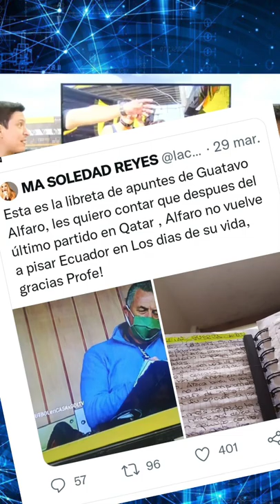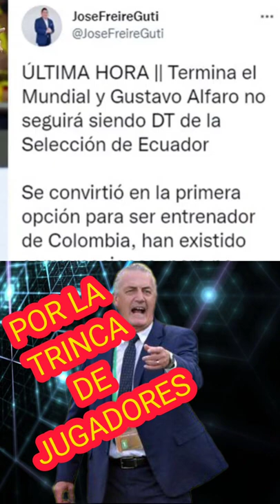GUSTAVO ALFARON DESPUES DEL MUNDIAL NO SEGUIRÁ EN ECUADOR, ADIVINA PORQUE?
harta trinca y manoteo no segyira Gustavo Alfaro, ya tiene propuesta de colombia